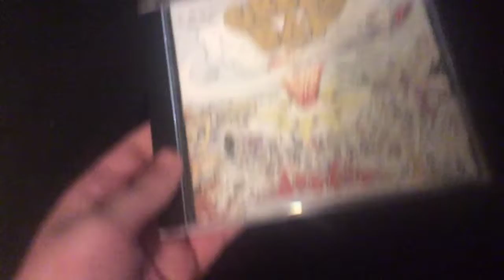Ha ha yuki